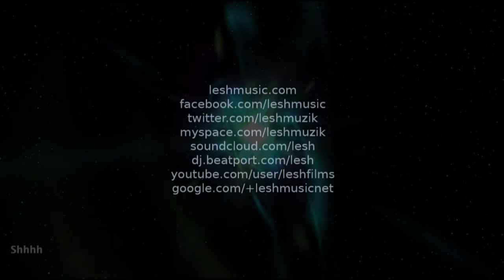Lesh - Wishing (Preview)